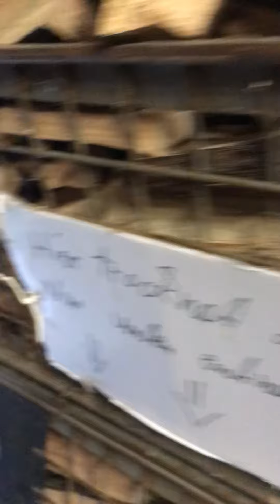Die schnellste Methode Feuerholz klein zu machen